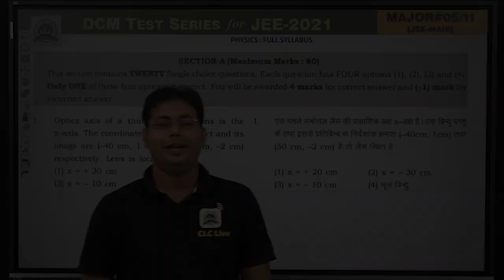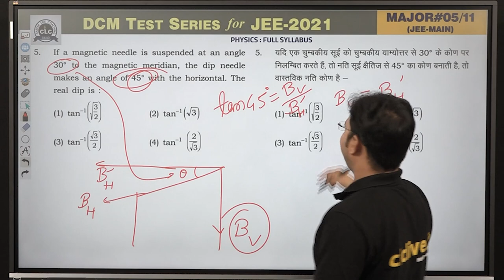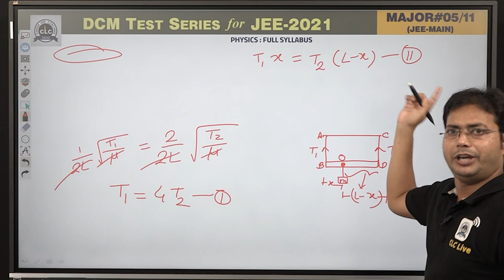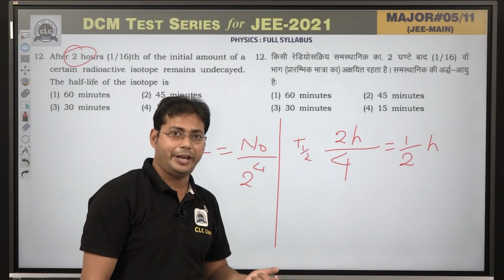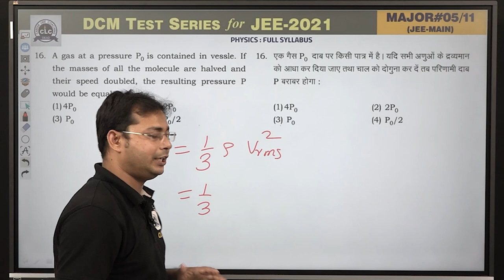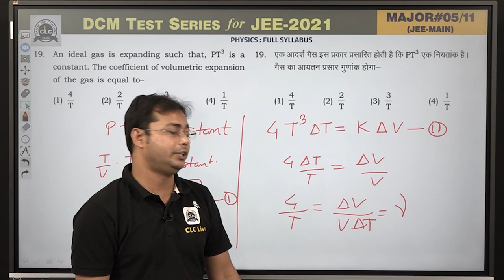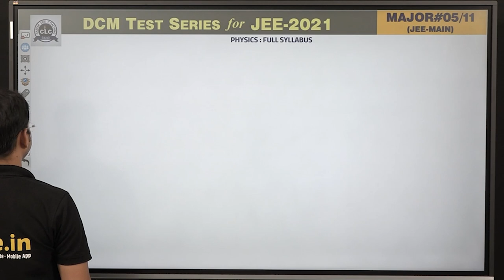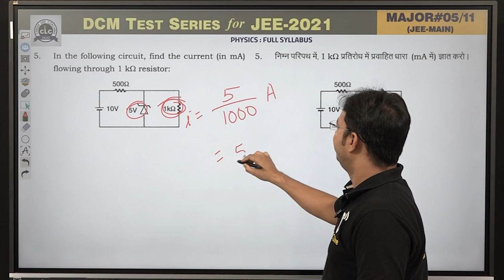MTS#05 - PHYSICS (Main) || DCM Test Series || JEE -2021 || CLC